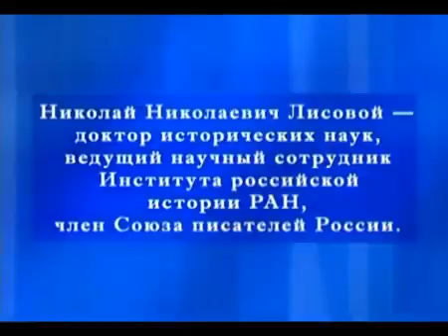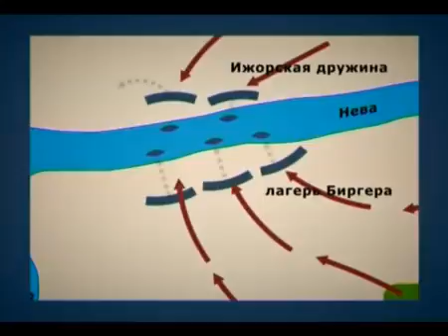Александр Невский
Наверное, у каждого есть знакомые мальчики, юноши и мужчины, которые носят имя Александр. У нас есть приятная новость - те из них, которые были названы в честь великого русского князя Александра Невского, сегодня отмечают именины! 12 сентября 1724 г. из Владимира-на-Клязьме останки этого знаменитого полководца были перенесены в столицу Российской империи, г. Санкт-Петербург, и с тех пор 12 сентября стало памятной датой, связанной с именем этого государственного деятеля.
13 век был тяжёлым временем для Руси. Монголо-татарские полчища вторглись на территорию русских княжеств и за несколько лет покорили их одно за другим. Александр Невский прославился не только тем, что в 1240 г. разбил шведов на реке Неве, а спустя 2 года потопил ливонских рыцарей на Чудском озере - он был талантливым политиком, который использовал свой дар для ведения переговоров с татарами и установления мира на разорённой русской земле.
Год назад в этот день мы предлагали нашим читателям обратить внимание на исторический роман Василия Григорьевича Яна "Батый", в котором ярко и талантливо описаны драматичные страницы русской истории 1230-х гг. Сегодня мы хотели бы познакомить Вас со следующей книгой в этой серии - романом «К "последнему морю"», в котором описаны события 1240-х гг. Чтобы гордиться нашей историей и нашими великими предками (в ряду которых стоит и Александр Невский), мы должны знать наше прошлое, и историческая проза Василия Григорьевича Яна - замечательное средство для увлекательного постижения "преданий старины глубокой"!